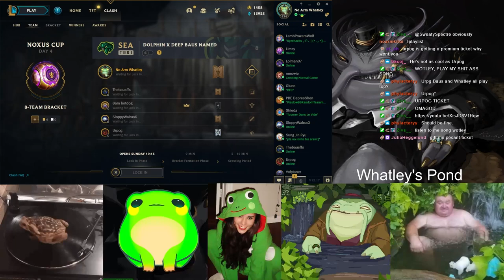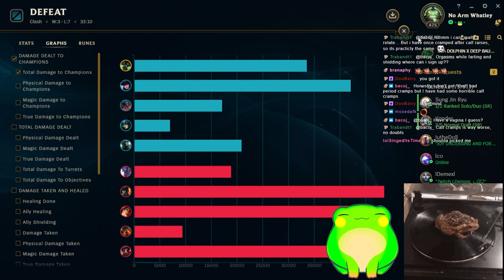THE BEST CLASH TEAM EVER - NO ARM WHATLEY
Clash with TheBausffs Sloppywalrus (BOMBA GUY) Urpog and Juliaheggelund | Warwick Top lane Season 12